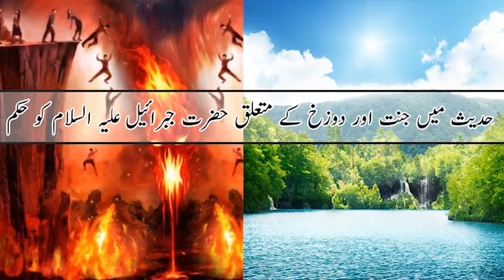Mufti Muneer Akhoon | حدیث میں جنت اور دوزخ کے متعلق حضرت جبرائیل علیہ السلام کو حکم